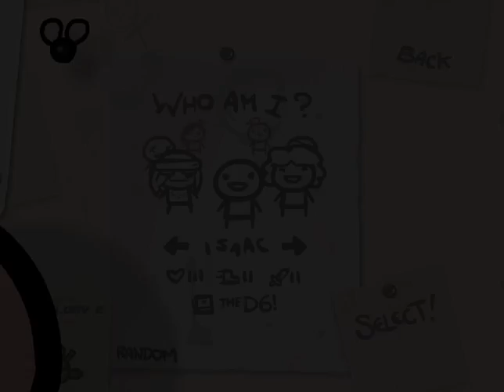Let's Play - The Binding of Isaac - Episode 204 [Wafer Thin]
Could I interest you in some dessert?